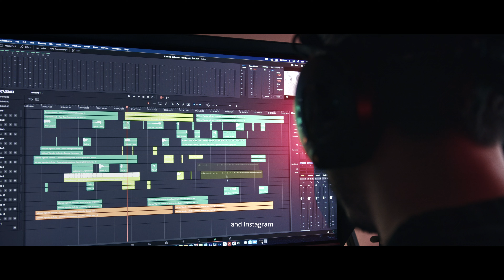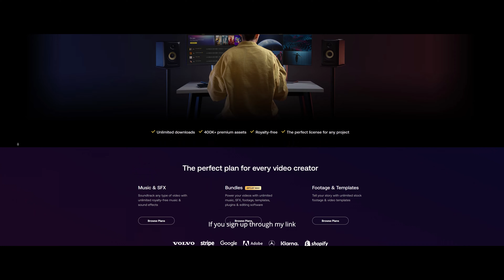عوالم من الورق / WORLDS OF PAPER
Sign up and receive 2 extra months of Artlist for FREE🎥👇🏽

☝🏽Access licensed music for your videos today

"كل رحلة تبدأ بخطوة، وكل مغامرة تبدأ بفكرة. أنا سيف، صانع أفلام. في هذا الفيديو، أشارككم رحلتي في صنع العوالم الجديدة التي تمزج بين الخيال والواقع. من مكتبي، حيث تبدأ الأفكار، إلى التصوير في الأماكن النائية. تابعوا مغامراتي واكتشفوا كيف تتحول الفكرة إلى قصة، والقصة إلى مغامرة رائعة."

"Every journey begins with a step, and every adventure starts with an idea. I'm Saif, a filmmaker. In this video, I share my journey of creating new worlds that blend imagination and reality. From my office, where ideas are born, to filming in remote locations. Join my adventures and see how

Follow me for more:   / saifwaleedd

Intro: 0:00
the office: 0:21
Adventures: 0:45
Artlist: 2:14